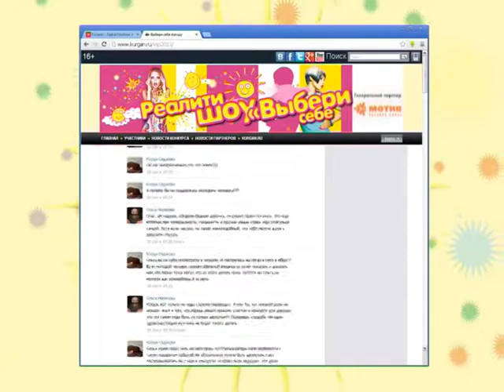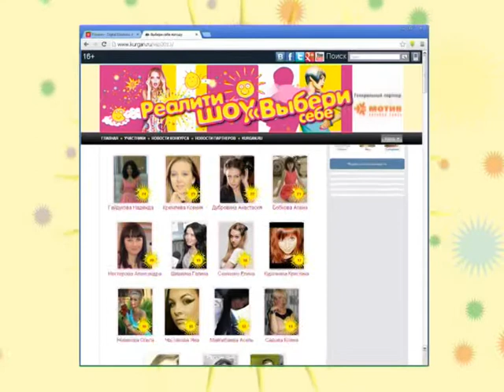Скандал на проекте «Выбери себе погоду»